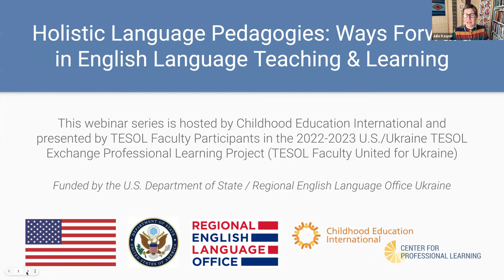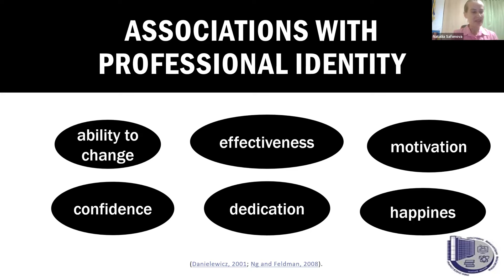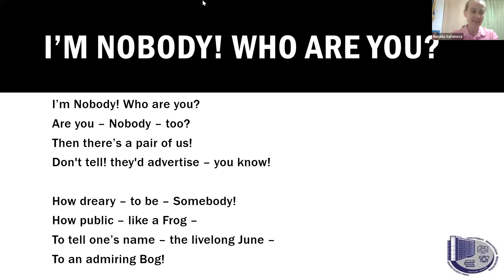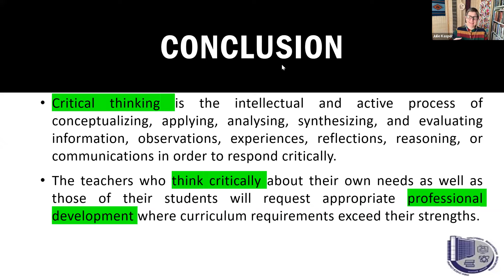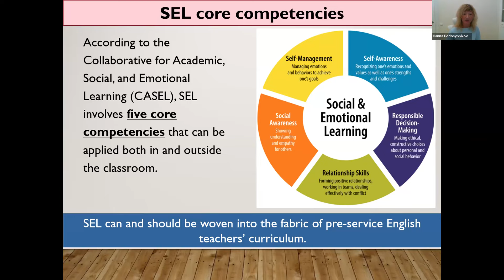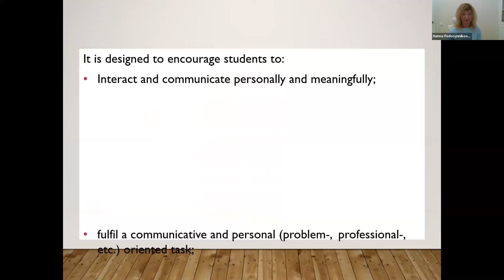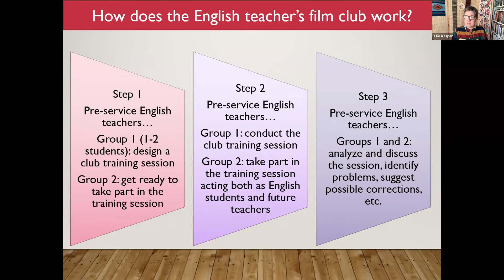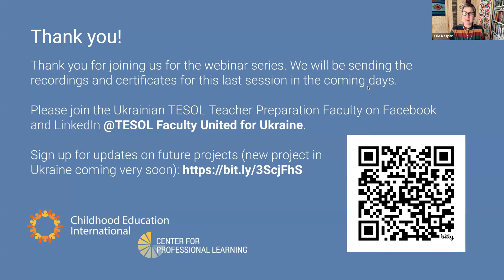Critical Thinking & Interactive Teaching for Professional Training of Pre-Service English Teachers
This webinar is the final in our Holistic Language Pedagogies series, presented by faculty members from Ukraine as part of the U.S./Ukraine TESOL Exchange Professional Learning Project.

In this webinar, Nataliia Safonova and Hanna Podosynnikova present about critical thinking and interactive teaching. This webinar took place on October 26, 2023.